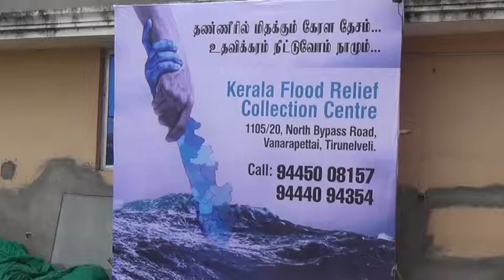கேரளாவிற்கு நிவாரண பொருட்கள் சேகரிக்கும் பணி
கனமழையால் பாதிக்கப்பட்ட அன்டை மாநிலம் கேரள மாநிலத்துக்கு நிவாரண பொருட்கள் சேகரிக்கும் பணியை திருநெல்வேலியில் மாவட்ட ஆட்சியர் ஷில்பா பிரபாகர் சதீஷ் துவங்கி வைத்தார்.